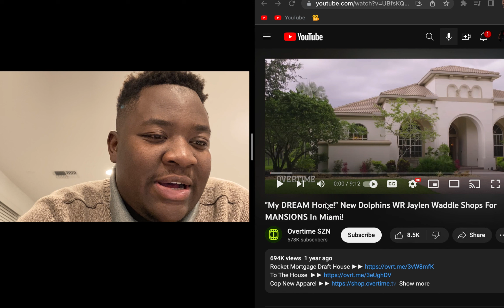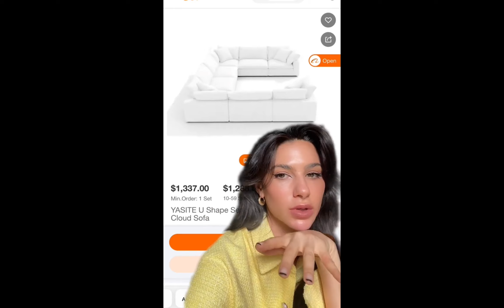New Dolphins WR Jaylen Waddle Shops for a new mansion my reaction